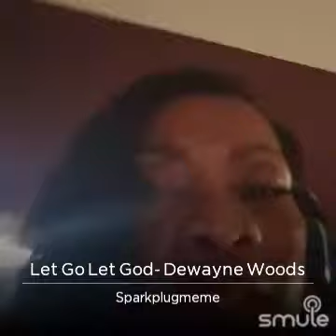July 29, 2021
Listen to me sing "Let Go Let God- Dewayne Woods" on Smule